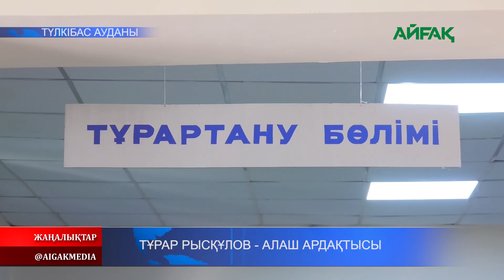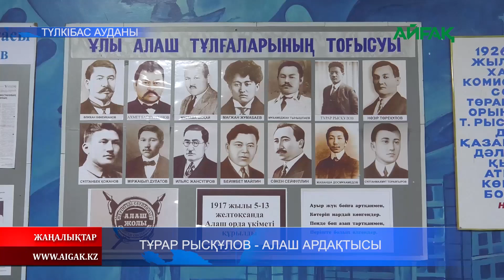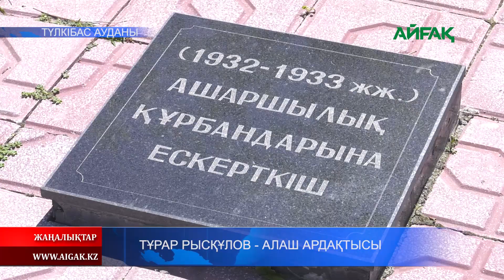27.05.2020 Тұрар Рысқұлов - Алаш ардақтысы